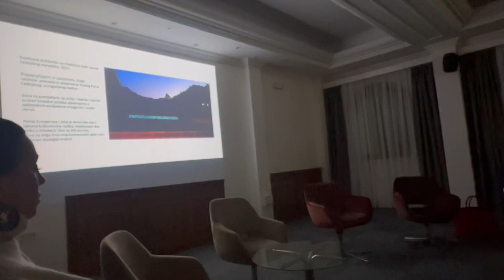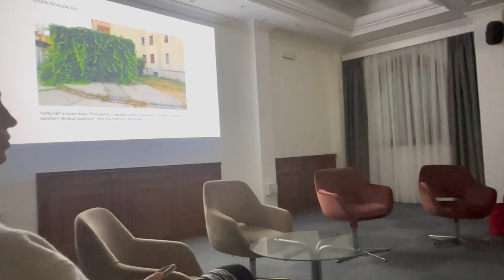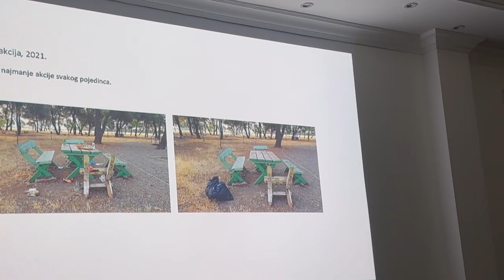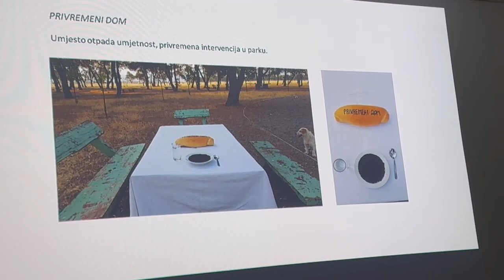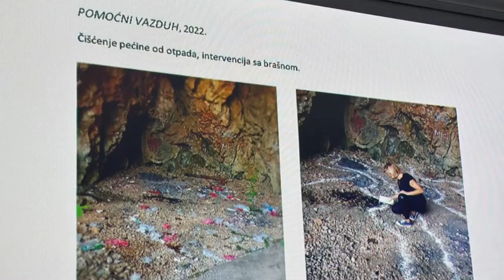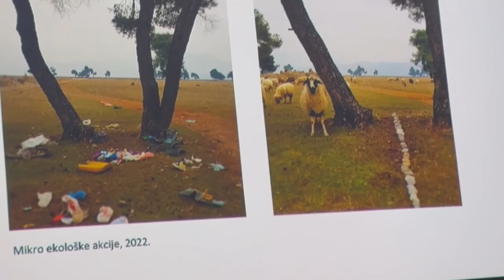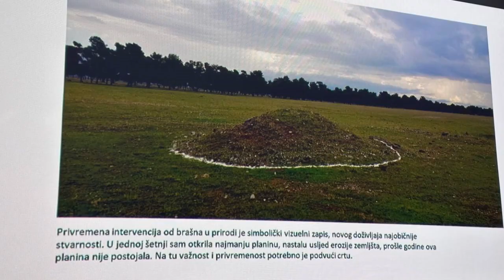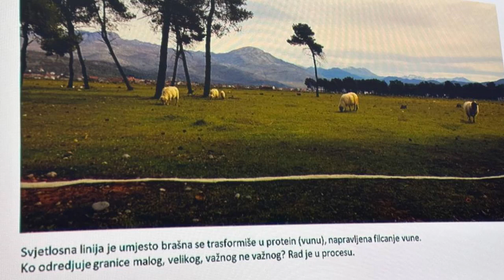Vlog "Prst u oko" E20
PRVI FESTIVAL MENTALNOG ZDRAVLJA
CRNA GORA, 2023

AUTORKA: MILENA ŽIVKOVIĆ
SARADNICA: NADA MARTINOVIĆ

Dakle, postoje te neke žene kojima se krišom diviš onda sazreš i tajno postane javno i MUST jer predavanja i stavovi koje one dijele se moraju čuti i poštovati.

U ovoj epizodi vloga "Prst u oko" slušate dio predavanja o potencijalu koji čuči u svima nama i kako ga kroz mentalnu ekologiju osoloboditi. Spoznaćete šta je mentalna ekologija iz ugla umjetnice Milene Živković koja je svakog dana i veteranka i pionirka u istom mahu upravo jer je dio njene svakodnevnice isključivo-rad na sebi kroz prizmu umjetnosti.

Koliko smo zahvalne na  njihovom radu ne možemo opisati ali možda vam možemo približiti jer zahvaljujući alatima koje nam predočavaju naš rad u Ecopatriotizmu je vidljiviji baš zbog upotrebe tih tehnika samopomoći.

Koliko svaki pojedinac radi na sebi možete najbolje spoznati uočavanjem kako ko reaguje na određene situcije a nekad je sasvim dovoljno da bačite pogled u dvorište jedne osobe. Često je najnezadovoljnija jedinka ona osoba koja se pita zašto je dvorište zelenije sa druge strane ograde.

Prvi Festival Mentalne Ekologije u CG je zatvoren kratkim dokumentarnim filmom "Mentalna ekologija" nastalim u saradnji sa najdivnijim profesorom i astorfizičarem Draganom Hajdukovićem. Link filma

Poruka za kraj: "Jednom prilikom sam se sjetila da je čuveni Matis posle Drugog svjetskog rata slikao cvijeće. Nije on slikao cvijeće da bi pobjegao od tadašnje stvarnosti, već je to bio njegov odgovor na rat."
Milena Živković